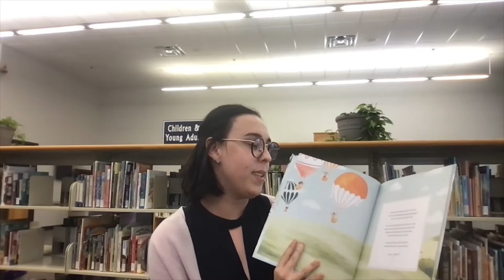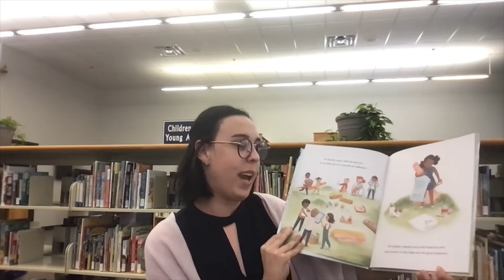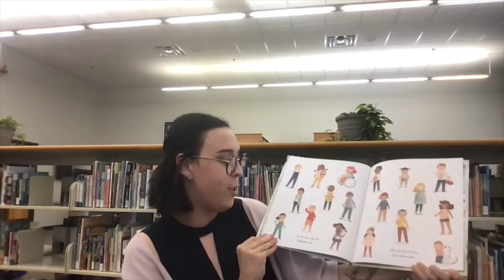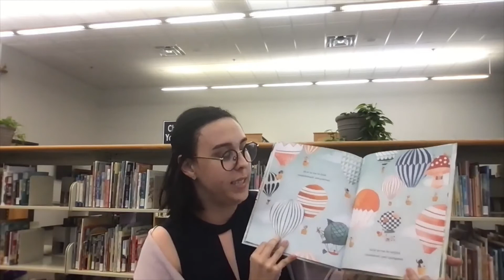The World Needs Who You Were Made To Be by Joanna Gains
Radford University student English Parker reads "The World Needs Who You Were Made To Be" by Joanna Gains.

Students have created these storytime videos as part of a partnership between the School of Teacher Education and Leadership at Radford University and the Radford Public Library.  The students are studying early literacy as they prepare to become professionals in early care and education. This class has been designated by the university as a “Citizen Leader” course, which requires students to participate in a community engagement project.  This project gives students an opportunity to refine their read-aloud skills and increase their learning. We hope you enjoy the stories!